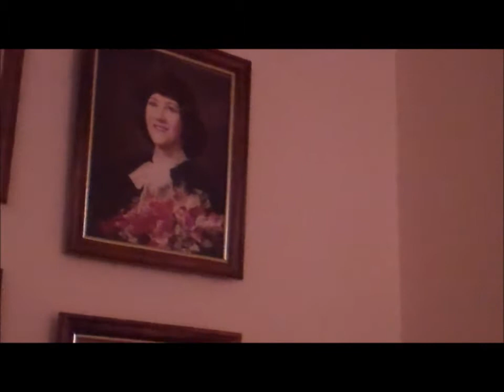I GRADUATED COLLEGE!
It's OFFICIAL. I'm a college graduate, and I'm HORRIBLE at piano!